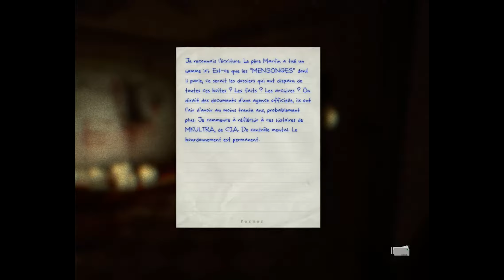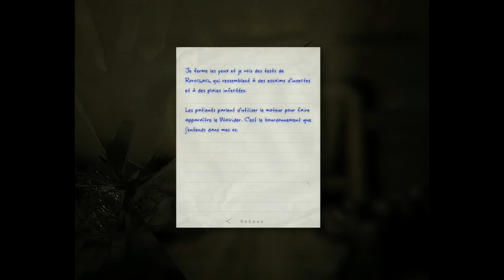Outlast Ep7: Ma Caméra!!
Et bien bonjour à tous et toutes, aujourd'hui on se retrouve pour un nouvel épisode de Outlast. Et dans cette vidéo, ma caméra tombe part terre, et elle est un peu casser...

Comme d'habitude, n'hésite pas à bombarder les pouces multicolores (ou bleu pour les intimes), ça montre que t'a aimées cette vidéo.